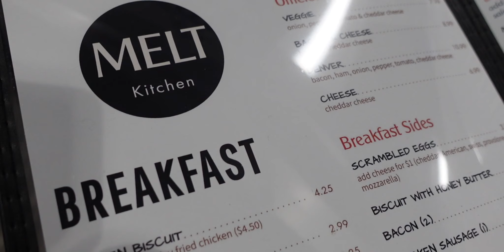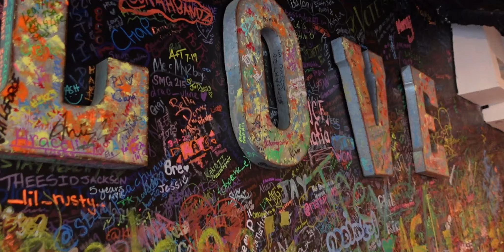Saturday Vlog | Atlanta Botanical Garden, Breakfast at The Melt, The Peach Cobbler Factory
Heyyyy everyone!!! Happy Saturday! Come visit the Botanical Garden with us for the first time and eat breakfast at this low-key hidden breakfast spot and try out the Peach Cobbler Factory!